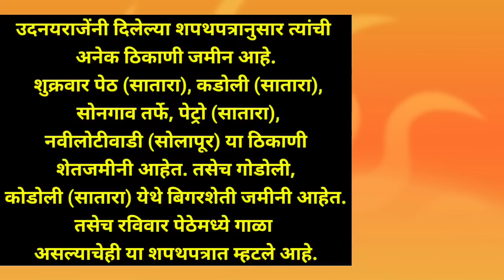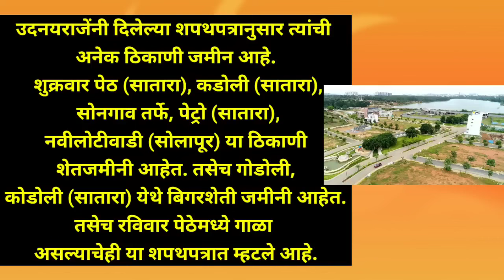उदयन राजे यांची संपत्ती पाहून चक्कर येईल | business of udayanraje bhosale